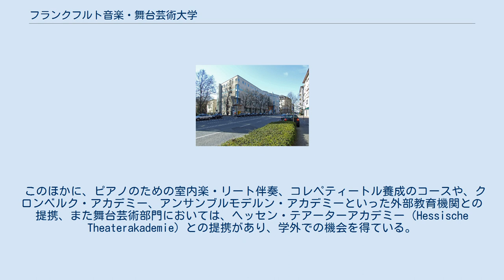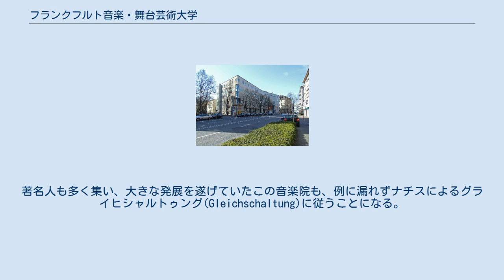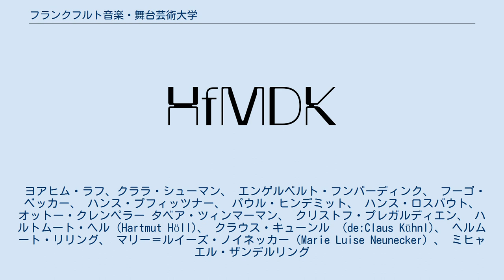フランクフルト音楽・舞台芸術大学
フランクフルト・アム・マイン
フランクフルト音楽・舞台芸術大学（英語: Frankfurt University of Music and Performing Arts、公用語表記: Hochschule für Musik und Darstellende Kunst Frankfurt am Main）は、ドイツフランクフルト・アム・マインに本部を置くドイツの芸術大学である。
1878年に設置された。
 音楽部門、演劇部門、舞踊部門を置く。
 1878年9月22日、フランクフルト市民ヨーゼフ・ホッホの遺志により寄付された遺産で、ホッホ音楽院が開設する。
1938年、この音楽院から派生する形でヘッセン州立の大学が設立され、現在に至る。
 学部は三部に分かれる。
 このほかに、ピアノのための室内楽・リート伴奏、コレペティートル養成のコースや、クロンベルク・アカデミー、アンサンブルモデルン・アカデミーといった外部教育機関との提携、また舞台芸術部門においては、ヘッセン・テアーターアカデミー（Hessische Theaterakademie）との提携があり、学外での機会を得ている。
 ホッホ音楽院は、設立当時から年齢の制限なく子供も大人も学べる音楽学校であった。
著名人も多く集い、大きな発展を遂げていたこの音楽院も、例に漏れずナチスによるグライヒシャルトゥング(Gleichschaltung)に従うことになる。
その後、州立の大学への転換を命じられ、適当な人員、校舎、楽器や楽譜は、新しい大学に持ち込まれた。
 その後のこの音楽院は、独自に発展を続け、早期教育の場、大学に入る準備をする予備校、また子供から大人まで誰もが音楽を学べる場とし、「音楽教室」と「大学」の間に位置する一教育機関として、長い伝統を守っている。
 ヨアヒム・ラフ、クララ・シューマン、 エンゲルベルト・フンパーディンク、 フーゴ・ベッカー、 ハンス・プフィッツナー、 パウル・ヒンデミット、 ハンス・ロスバウト、 オットー・クレンペラー タベア・ツィンマーマン、 クリストフ・プレガルディエン、 ハルトムート・ヘル（Hartmut Höll)、 クラウス・キューンル （de:Claus Kühnl)、 ヘルムート・リリング、 マリー＝ルイーズ・ノイネッカー（Marie Luise Neunecker）、 ミヒャエル・ザンデルリング